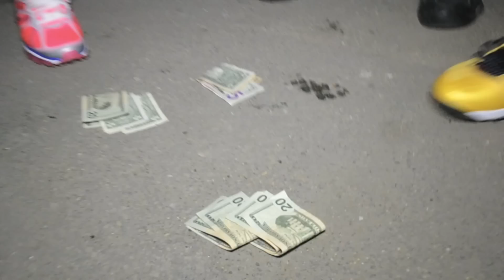Young Shad - Fvxk Nixxaz ( Official Music Video )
Fxvk Nixxaz ARTIST - @shadca, VISUALS SHOT BY @benninoplaydead